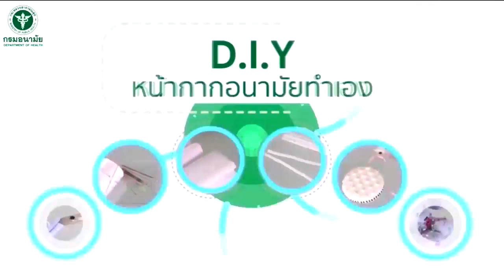D.I.Y. หน้ากากอนามัยแบบผ้าทำเอง ลองทำดู เราทำได้